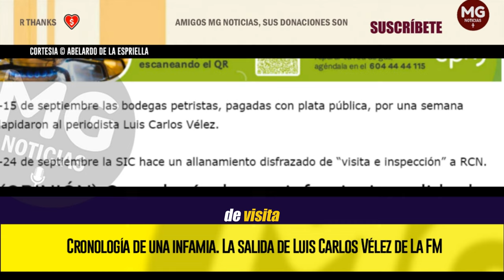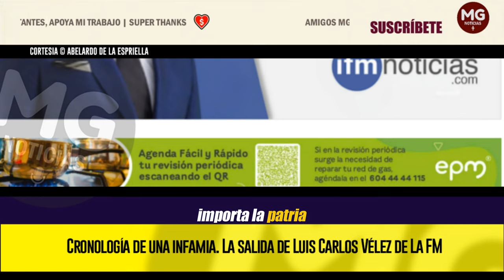CRONOLOGÍA DE UNA INFAMIA. LA SALIDA DE LUIS CARLOS VÉLEZ DE LA FM 📢 Por: Abelardo de la Espriella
Pidieron la cabeza (y les fue entregada) del periodista mejor formado y serio del país, quien venía haciendo un trabajo impecable denunciando con pruebas la corrupción rampante y los excesos del régimen.
columna ABELARDO DE LA ESPRIELLA